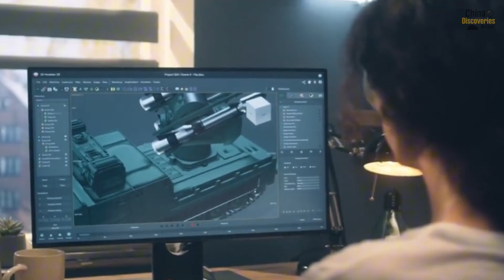10 Most Powerful Missiles in China’s History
This video delivers a technology-first breakdown of Chinese missiles, focusing on engineering design, propulsion systems, guidance accuracy, materials science, and next-generation missile innovation. Instead of political narratives, we examine Chinese missiles through the lens of aerospace engineering, defense technology, and advanced manufacturing.
You will explore how modern Chinese missiles are built, how solid-fuel propulsion improves launch readiness, how hypersonic glide vehicles achieve extreme maneuverability, and how satellite navigation systems like BeiDou enhance targeting precision. From intercontinental ballistic missile structures to hypersonic flight dynamics, this video explains the core technologies that define today’s Chinese missiles.
We analyze missile speed, range, heat resistance, guidance systems, and AI-assisted targeting, highlighting how Chinese missiles integrate advanced computing, sensor fusion, and network-based command systems. These technologies are increasingly relevant not only to military research, but also to civilian aerospace, materials engineering, and high-speed transportation science.
The video also covers modern missile production techniques, including modular design, mobile launch platforms, survivability engineering, and automation in large-scale manufacturing. By focusing on engineering principles rather than conflict scenarios, this content provides educational value for viewers interested in aerospace technology, defense engineering, and advanced physics applications.
Ultimately, this video presents Chinese missiles as a case study in large-scale technological development, showing how innovation in propulsion, guidance, and materials can push the limits of speed, precision, and reliability. Whether you are interested in engineering, science, or future technology, this analysis offers a clear and accessible look at one of the most advanced missile ecosystems in the world.

⚠️ CONTENT NOTICE
This video is produced for educational, documentary, and technical analysis purposes only.
It does not encourage conflict or military action and fully complies with YouTube Community Guidelines.